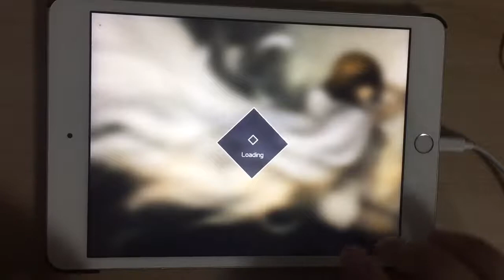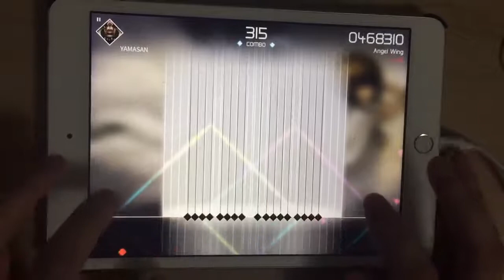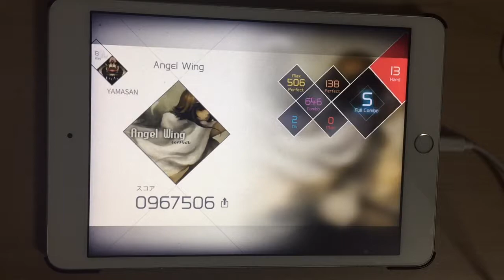「VOEZ」Angel Wing(Hard13)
Artist: uma